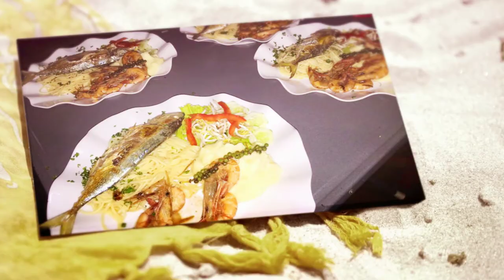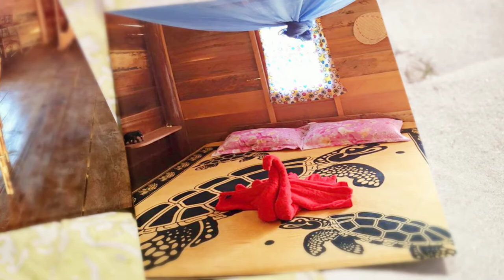Otres Jungle - Cambodia